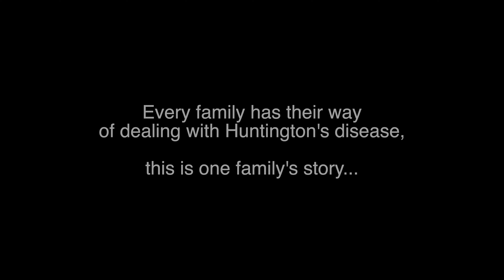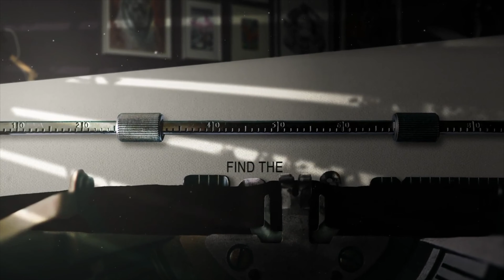HDSA Films presents THE DOHERTYS: FINDING THE FUNNY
Every family has their way of dealing with Huntington's disease...this is one family's story.

Directed & edited by Rae Maxwell
Produced by Huntington's Disease Society of America